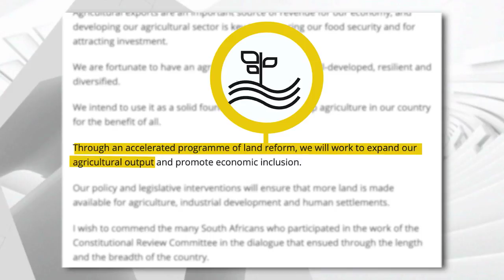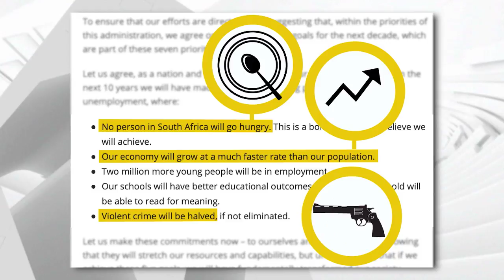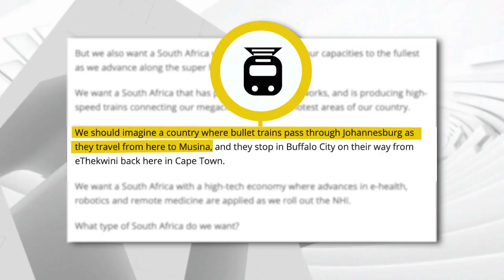Ramaphosa se laaste twee 2019 staatsredes | KN VERSLAG IN GESPREK | 12 FEB 2020 | kykNET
Wat was gesê in Ramaphosa se laaste twee 2019-staatsredes? | KN VERSLAG IN GESPREK | 12 FEB 2020 | kykNET
Insetsel oor die inhoud van die vorige twee staatsredes wat president Cyril Ramaphosa verlede jaar gelewer het.

What was said in Ramaphosa’s previous two 2019 SONA’s | KN VERSLAG IN GESPREK | 12 FEB 2020 | kykNET
Insert about the content of the past two SONAs president Cyril Ramaphosa delivered last year.